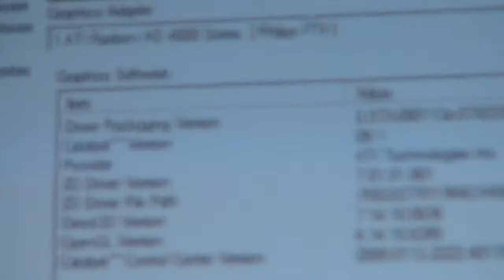ATI 4850 BURN OUT PARADISE 1920X1080 4XAA